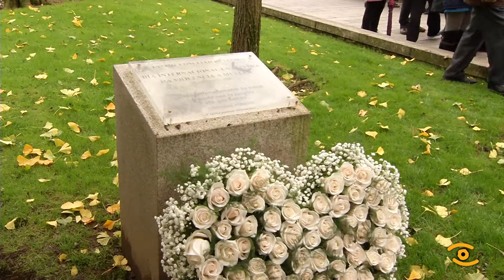Noticia de Lugo: Lugo coas vítimas da violencia de xénero